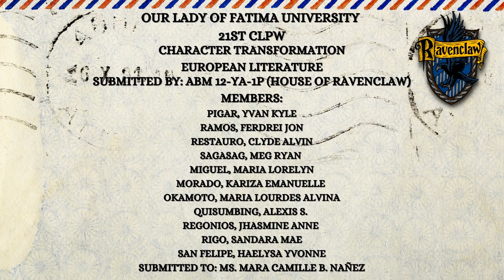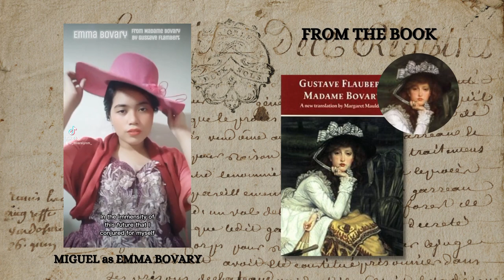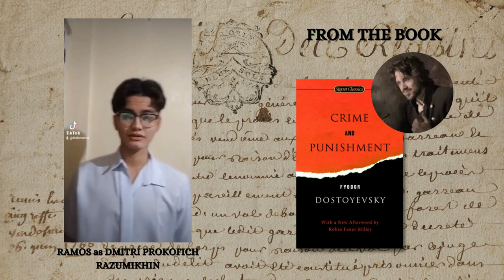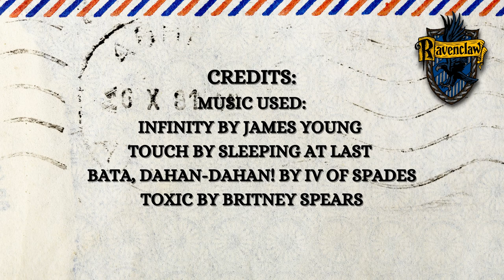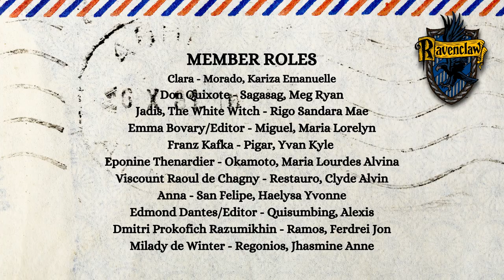European Literature Character Transformation House of Ravenclaw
OUR LADY OF FATIMA UNIVERSITY
21st CLPW
ABM 12-YA-1P

House of Ravenclaw

Members:
Pigar, Yvan Kyle
Ramos, Ferdrei Jon
Restauro, Clyde Alvin
Sagasag, Meg Ryan
Miguel, Maria Lorelyn
Morado, Kariza Emanuelle
Okamoto, Maria Lourdes Alvina
Quisumbing, Alexis
Regonios, Jhasmine Anne
Rigo, Sandara Mae
San Felipe, Haelysa Yvonne

The Phantom of the Opera by Gaston Leroux Book Cover:

The Lion, the Witch and the Wardrobe by C.S Lewis Book Cover

Ravenclaw Logo

Note: The backgrounds used and images of the characters are from Canva

Video Editor:

Canva

Capcut